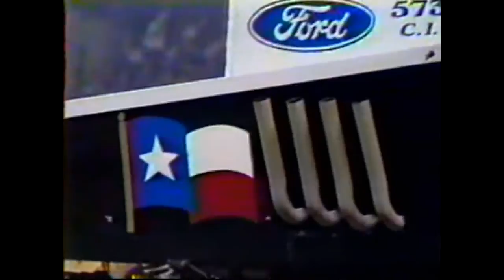TNT Supernationals: Houston '87 (1080p)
It's a three ring circus in the Astrodome as TNT Motorsports host the Redman TNT Supernationals and side by side monster truck action. Also down in dirty mud bog racing and those fire beathing tractor pulling.

Monster Trucks: Duane Dagit (Thumper), Bennett Clark (Clydesdale), John Moore (No Problem), Dale Harris (Casper), Larry Cook (Texas Toy), Steve Dane (King Kong II), Dennis Anderson (Grave Digger), Ron Dennis (Leadfoot), Bob Chandler (Bigfoot Shuttle), Jim Kramer (Bigfooot VI), Gene Patterson (Stomper Bully), Lingo Gonzalez (Texas Ranger), Kevin Davenport (Renegade 1), Brian Shell (Showtime), Larry Garvel (Texas Stomper), Mike Whitt (Stomper)

Modified Mud: Jim McCasland (Chances Ace), Steve Turnbauch (Redneck Mudder), Ray Henson (McNasty),
Open Mud- Jacky Hunter (Krazy Horse), David Peoples (Blown Ranger), Randy Moore (Stumpy II), James Hoot (Row Binder), Ron Pence (Tatar), Richard Whitefield (Wild Fire),  Stephen Shinn (Shinndig Express), Roy Moore (Texas Smokey)

9200 Modified Tractor Pulling: Tim Engler (Mission Impossible), Dick Refshauge (Miss Behav'n), Don Fenley (Texas Funny Farmer), Bruce Hutcherson (Makin' Bacon Special), Hale Woodward (Silver Bullet), Fred Freeman (Mean Mistreator),  Rick  ILsley (Sassey Massey ), Gardner Stone (Loud, Tough, & Lethal), Dave Kelm (Blackhawk Special)